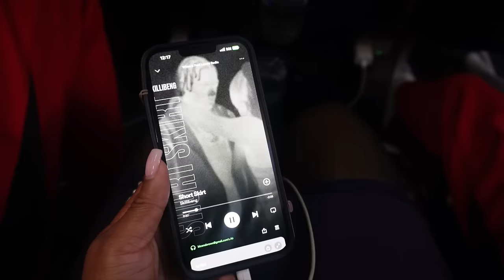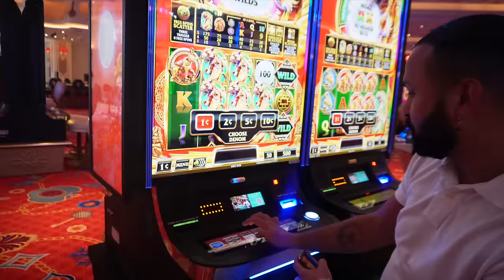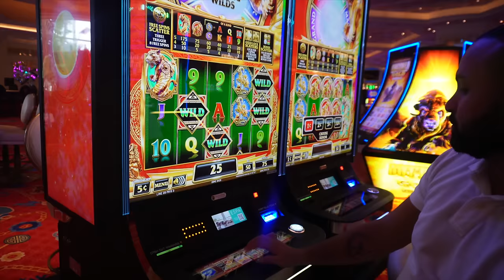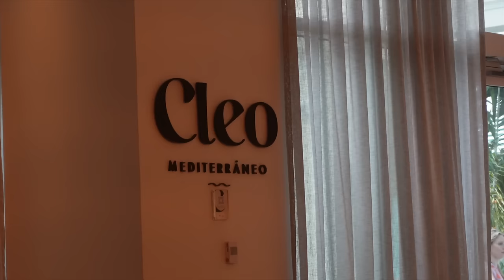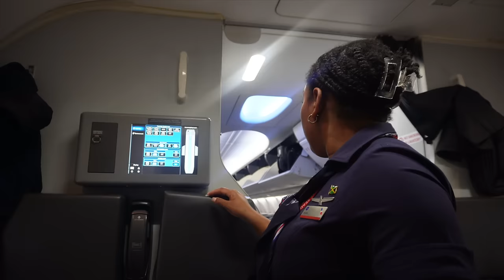Bahamas, Miami & Montego Bay | Flight Attendant Work Vlog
♡ CHAPTERS
0:00 Intro

♡ AMAZON STOREFRONT

♡ ABOUT ME
⊹ Bicana Brown
⊹ 27
⊹ Jamaican